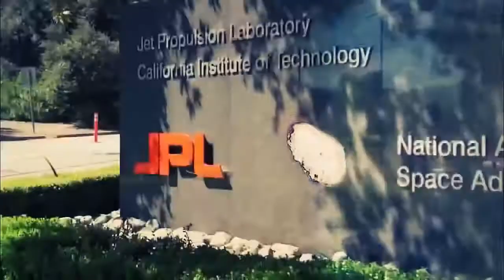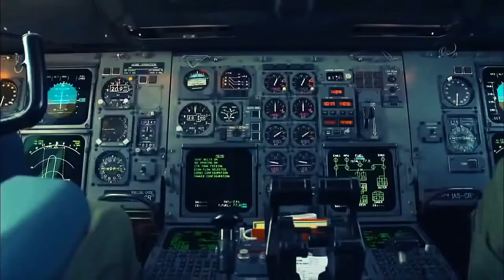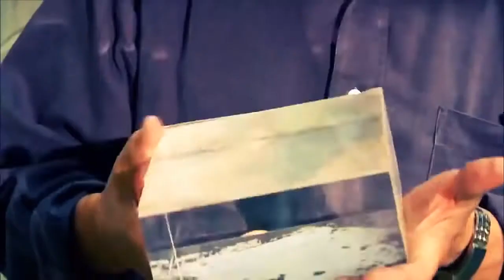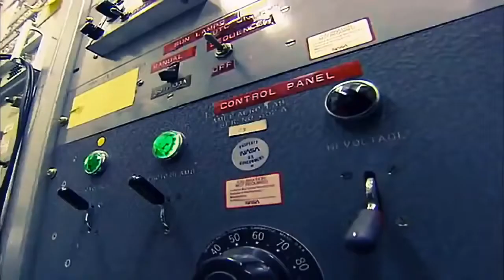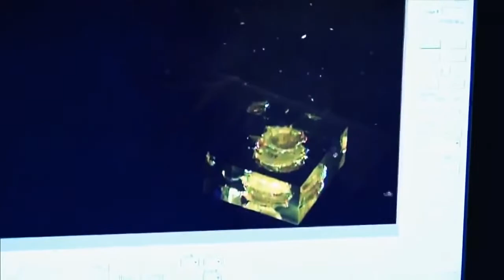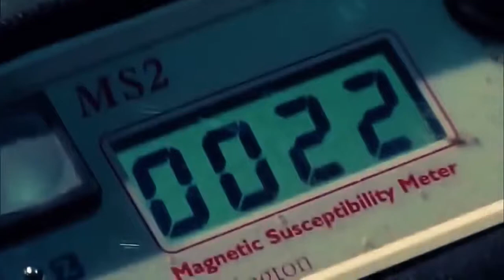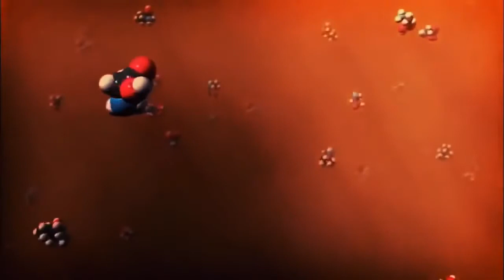Things FELL From SPACE Alien & UFO secrets, Space | UFO Singtings 2017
UFO Singtings Channel
Comment anything as ud like